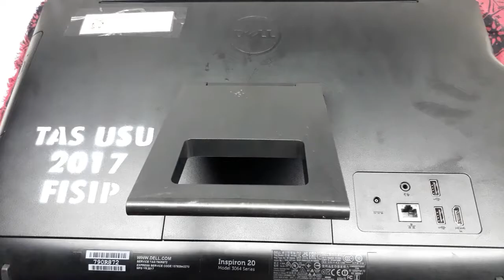Cara ganti batrei cmos Pc AIO Dell Inspiron 20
Video tutorial kali ini cara mengganti batrei cmos Pc All In One Dell Inspiron 20,tonton video ini sampai selesai agar kamu menjadi lebih paham  dan jika membantu subscriber ,like dan koment channel ini brother.